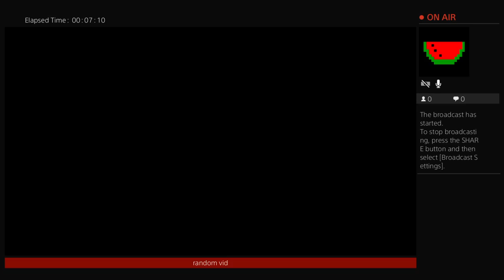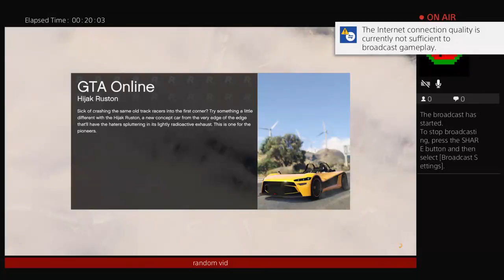playing my flute root a toot toot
gamers are gods but modders also work hard gta5